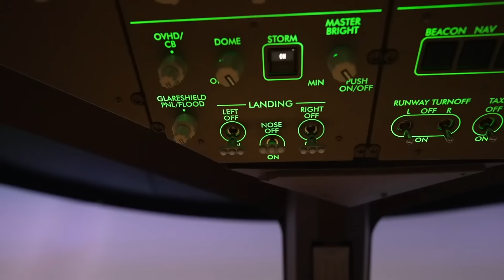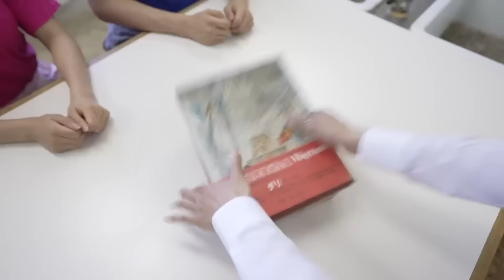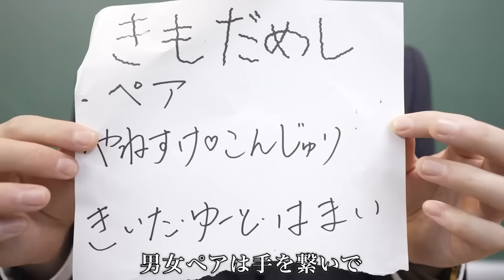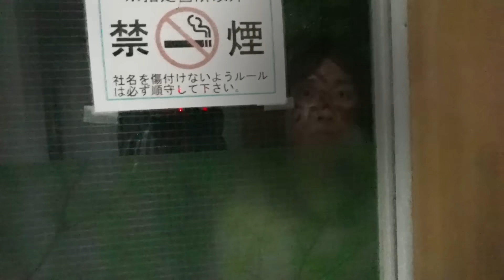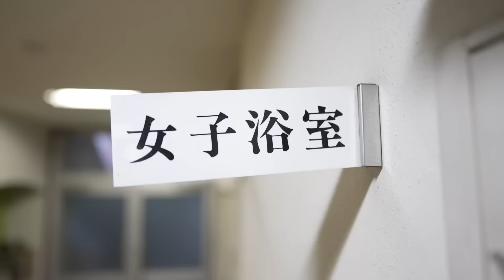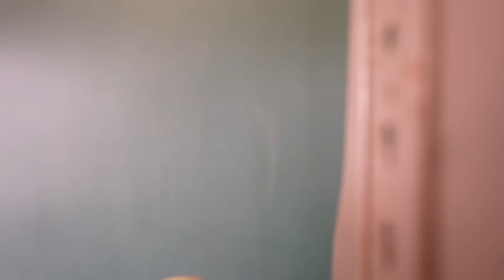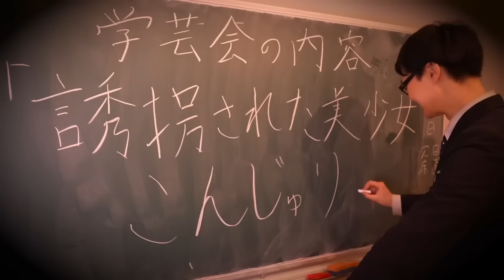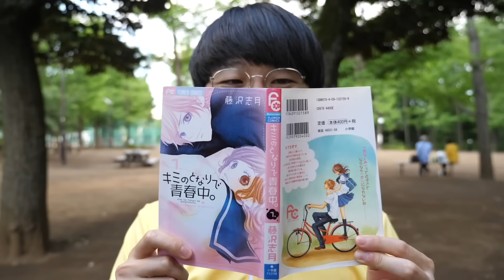女の子のお風呂はのぞいちゃダメだぞ？【バンカラジオ】